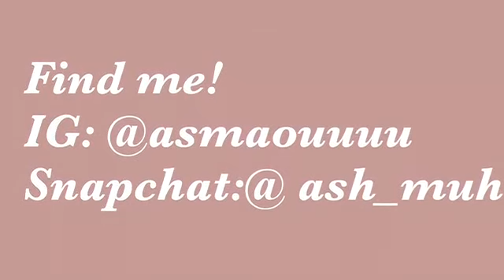Soul ties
Who are you linking your soul to?